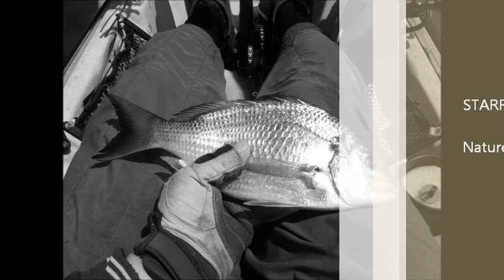Fishing Diary: Grays Point NSW 12-11-2011.wmv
This video show you Grays Point boat ramp. I caught only 1 legal size 27cm bream. She will be on my father's dinner table tonight. As usual, I had released all other baby fish. The HD video was captured by my $99 new toy Jvc Picsio. It is a waterproof HD video/picture device. It has touch screen and using SDHC card. I believed it is designed for modern day pictures & videos web share market.. It is so cheap. Even you drop it into water, you won't feel any pain!